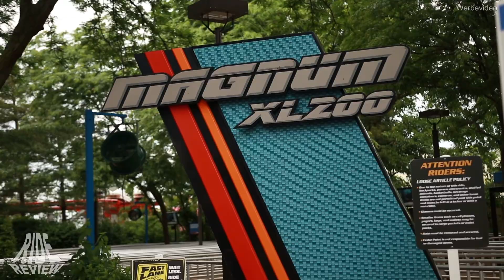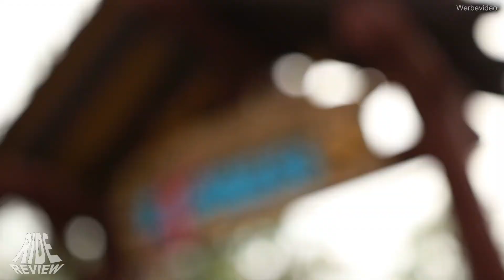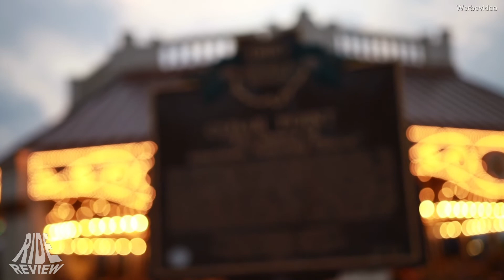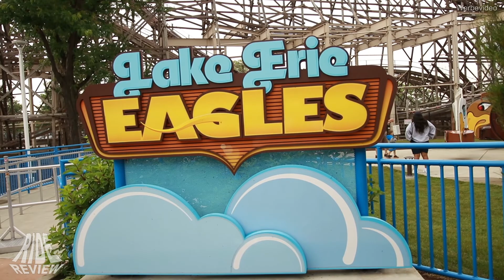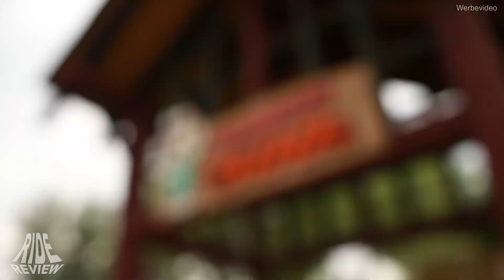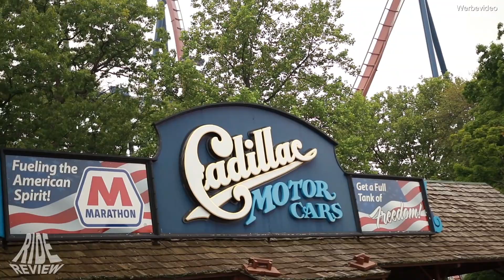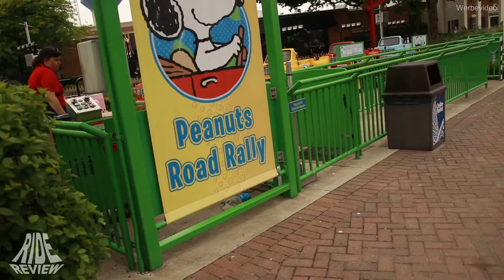Cedar Point - Rides - 2018